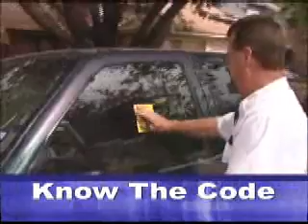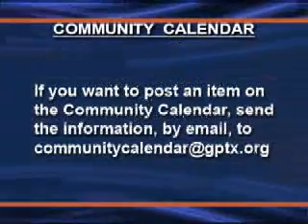GP Update 2011 - 04/1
Featured stories include Concerts in the Park, city and school district election info for May 14, Grand Prairie Fire Department agility testing, delegation from France touring Grand Prairie facilities, and more.